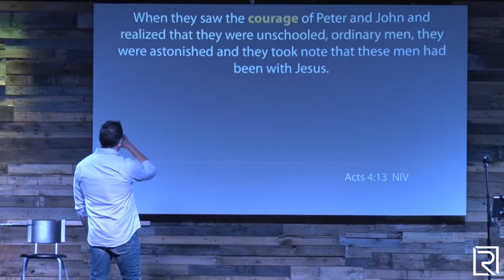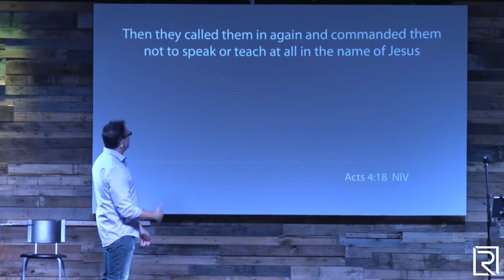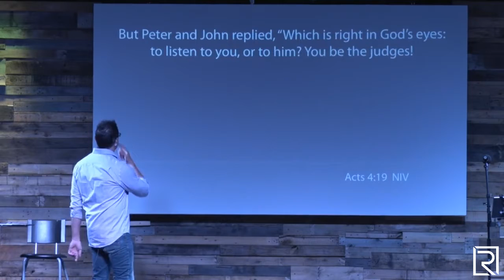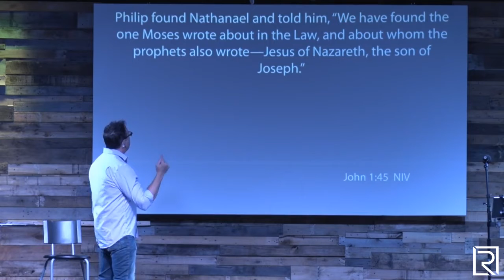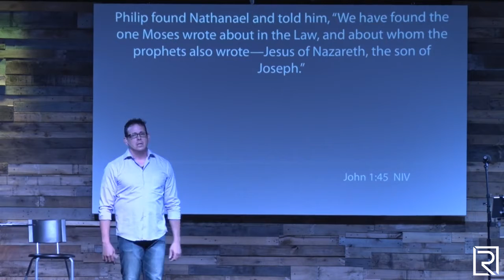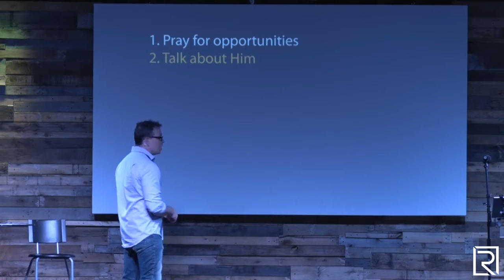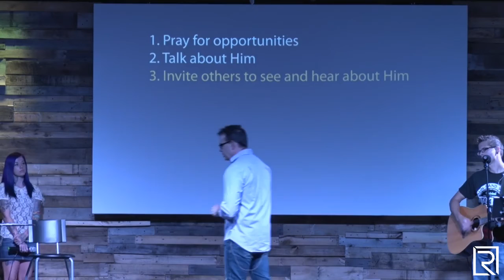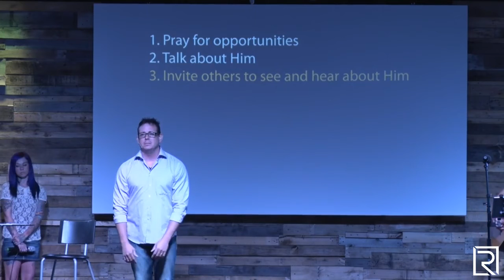Seen & Heard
Week 2 - ACTS 29